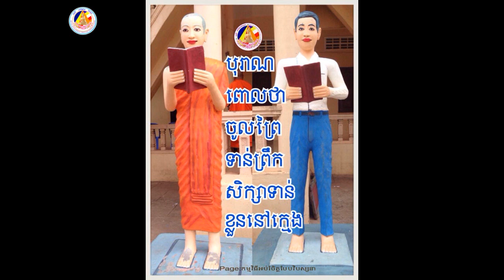Vachana 4 កម្វវិធីបង្រៀនសមាធិថ្នាក់បឋមវិបស្សនាឆ្នាំទី៣ ដោយព្រះធម្មាចារ្យ ទុំ វចនា រក្ខិតសីលោ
buddhism preaches,
buddhist music,
buddhism in america,
buddhism documentary,
buddhism in china,
buddhism vs christianity,
buddhism in japan,
buddhism in india,
buddhism in vietnam,
buddhism for beginners,
buddhism,
buddhism and science,
buddhism audiobook,
buddhism and jainism,
buddhism and hinduism,
buddhism and christianity,
buddhism alan watts,
buddhism and jainism upsc,
buddhism and islam,
buddhism anxiety,
buddhism asmr,
a buddhist,
a buddhist monk meditating in a hot oil container,
a buddhist monk,
a buddhist wedding,
a buddhist monk shows brain activity during meditation,
buddhism basics,
buddhism bbc,
buddhism beginners,
buddhism beliefs,
buddhism bbc documentary,
buddhism book,
buddhism buzzfeed,
buddhism basic beliefs,
buddhism by dr zakir naik,
buddhism branches,
buddhism crash course,
buddhism cartoon,
buddhism christianity,
buddhism china,
buddhism class,
buddhism criticism,
buddhism consciousness,
buddhism concentration,
buddhism course,
buddhism chinese,
buddhism documentary bbc,
buddhism documentary national geographic,
buddhism debate,
buddhism depression,
buddhism death,
buddhism dalai lama,
buddhism desire,
buddhism documentary in hindi,
buddhism debunked,
buddhism explained,
buddhism exposed,
buddhism explained short,
buddhism emptiness,
buddhism eightfold path,
buddhism explained by alan watts,
buddhism ego,
buddhism explained for kids,
buddhism evil,
buddhism explained for children,
buddhism god,
buddhist gay,
buddhism guide,
buddhism ghost,
buddhism gongyo,
buddhist gods,
buddhism guilt,
buddhism gk,
buddhism grief,
buddhist gatha,
buddhism hotline,
buddhism history,
buddhism hotline raid,
buddhism happiness,
buddhism hinduism,
buddhism hindi,
buddhism hotline best moments,
buddhism history documentary,
buddhism homosexuality,
buddhism how i see it,
buddhism in thailand,
buddhism in hindi,
buddhism introduction,
buddhism in africa,
buddhism in australia,
buddhism karma,
buddhism karma stories,
buddhism khmer,
buddhism kids,
buddhist koi,
buddhism korea,
buddhism kenna,
buddhism ks3,
buddhism kindness,
buddhism keanu,
buddhist lecture,
buddhism letting go,
buddhism lesson,
buddhism love,
buddhism life after death,
buddhism lust,
buddhism life,
buddhism lesson 1,
buddhist lifestyle,
buddhism live,
buddhist meditation,
buddhism module,
buddhist movie,
myanmar buddhist sacred place,
buddhist meditation music,
buddhist mantra,
buddhism module 2,
buddhist monk,
buddhism module 3,
buddhism nirvana,
buddhism national geographic,
buddhism noble eightfold path,
buddhism non attachment,
buddhism nichiren,
buddhism nepal,
buddhism non self,
buddhism nothingness,
buddhist news,
buddhism nibbana,
buddhism oprah,
buddhism origin,
buddhism overview,
buddhism on god,
buddhism on depression,
buddhism on death,
buddhism on love,
buddhism on homosexuality,
buddhism on anger,
buddhism on relationships,
buddhism pbs,
buddhism plain and simple,
buddhism podcast,
buddhist philosophy,
buddhist prayer,
buddhism pbs documentary,
buddhism peace of mind,
buddhism pain,
buddhist quotes,
buddhism quantum physics,
buddhism q&a,
buddhism q and a,
buddhism questions,
buddhism quick,
quantum buddhism,
buddhism religion,
buddhism reincarnation,
buddhism rebirth,
buddhism richard gere,
buddhism romantic love,
buddhism rules,
buddhism relationships,
buddhism religion documentary,
buddhist rituals,
buddhist reality,
buddhist song,
buddhism suffering,
buddhism science,
buddhism short film,
buddhism summary,
buddhist story,
buddhism satanic,
buddhism short video,
buddhism sri lanka,
buddhism sexuality,
buddhism ted talk,
buddhist teachings,
buddhism talks,
buddhist talk,
buddhism taoism and confucianism in china,
buddhism thich nhat hanh,
buddhism thailand,
buddhism today,
buddhism ted,
buddhism to islam,
buddhism upsc,
buddhism uk,
buddhism universe,
buddhism usa,
buddhism unacademy,
jainism and buddhism unacademy,
understanding buddhism,
urban buddhism,
buddhism in uganda,
buddhism and ufos,
buddhism vs islam,
buddhism vs hinduism,
buddhism vs christianity debate,
buddhism vs,
buddhism video,
buddhism vs science,
buddhism vegetarian,
buddhism vs atheism,
buddhism vs jainism,
buddhism yoga,
buddhism yale,
yogacara buddhism,
buddhism 101,
buddhism 101 morality,
buddhism 12,
buddhism 12 steps,
discovering buddhism module 10,
discovering buddhism module 11,
discovering buddhism module 13,
discovering buddhism module 12,
buddhism part 1,
buddhism module 1,
buddhism 2016,
buddhism 2015,
buddhism documentary 2015,
buddhism part 2,
3 jewels of buddhism,
buddhism 4 noble truths,
buddhism module 4,
buddhism 8 fold path,
8 fold path buddhism,
san sochea
sam bunthean
toum vachana